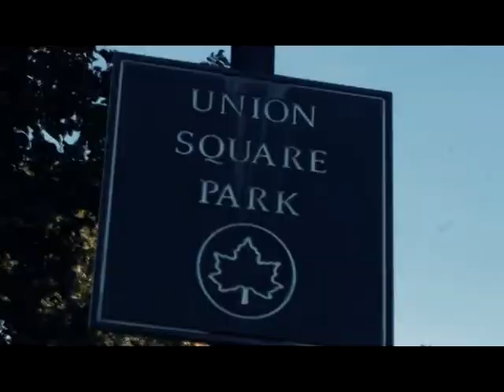Models. Nina Agdal. Thanksgiving Trivia Swim Daily.